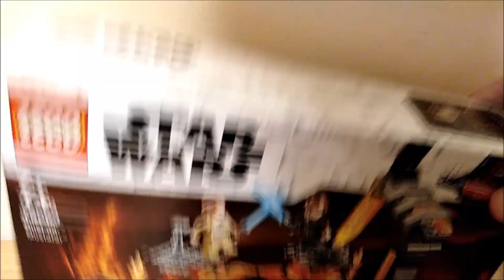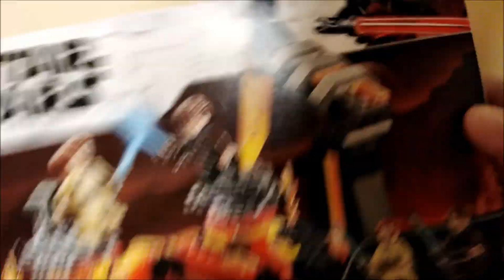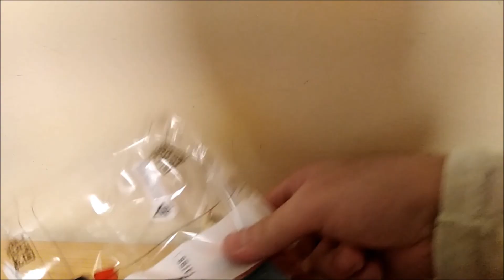LEGO Star Wars Pojedynek na planecie Mustafar /Recenzja/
Uszanowanko.